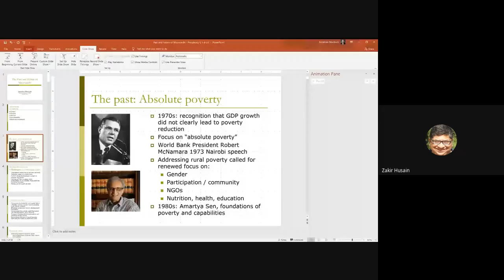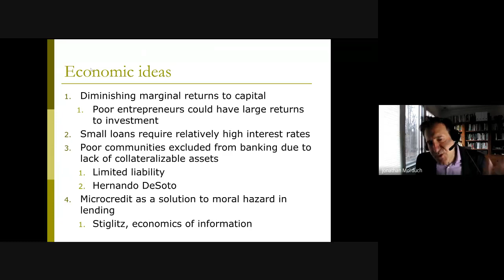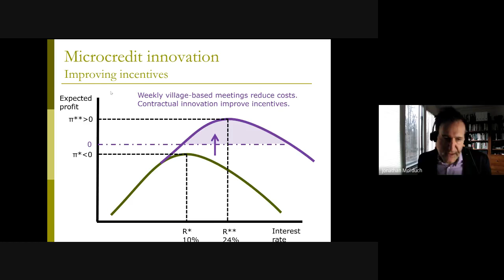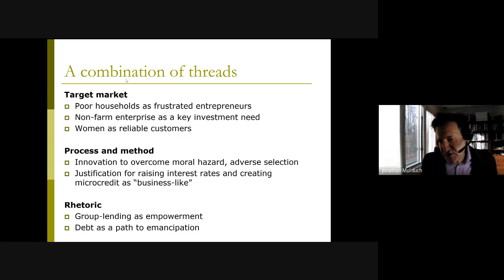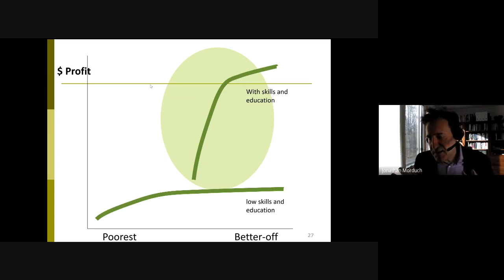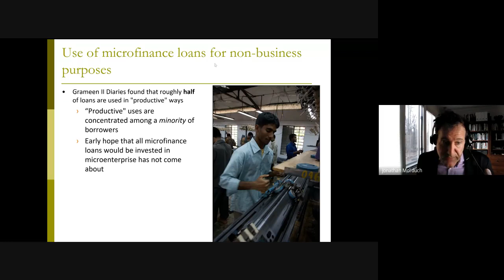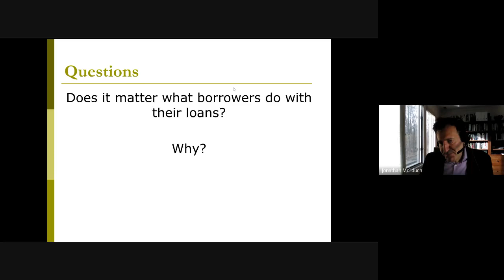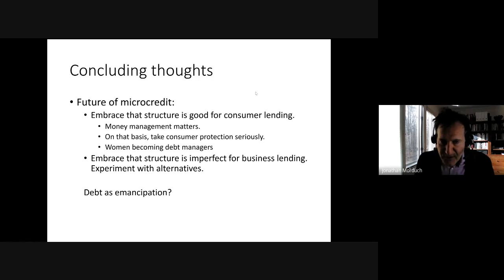Prof. Jonathan Morduch speaks on "The past and future of microcredit"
Prof. Jonathan Morduch is currently Professor of Public Policy and Economics at the Robert F. Wagner Graduate School of Public Service, University of New York. He is a development economist most well known for his significant academic contributions to assessing the impact of microfinance since the early years of the movement.

Date: 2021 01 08 at Economics Department, Presidency University